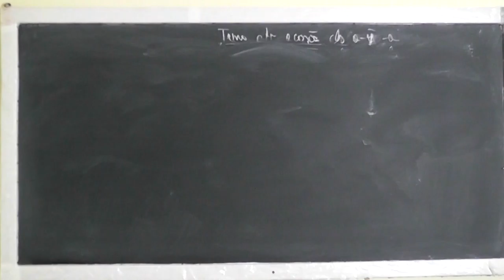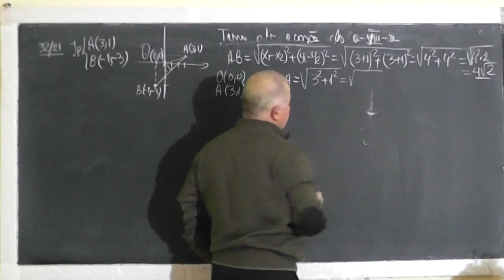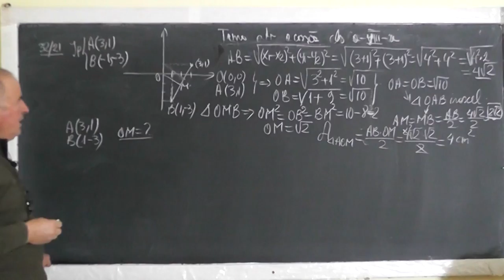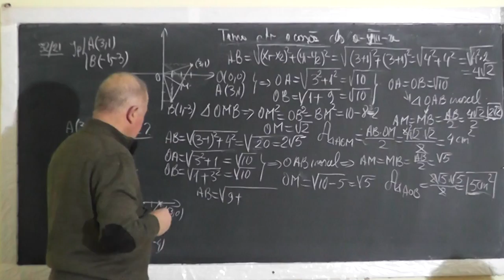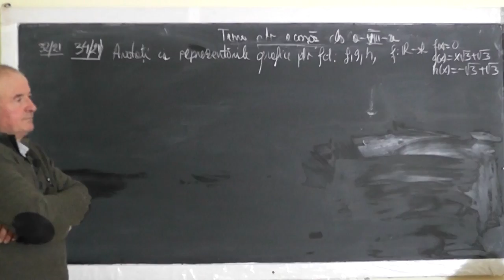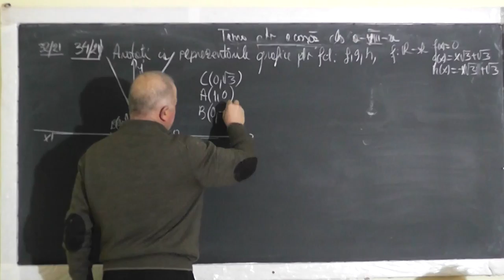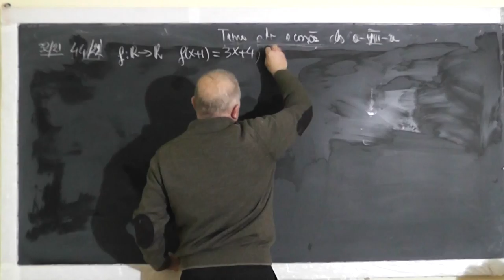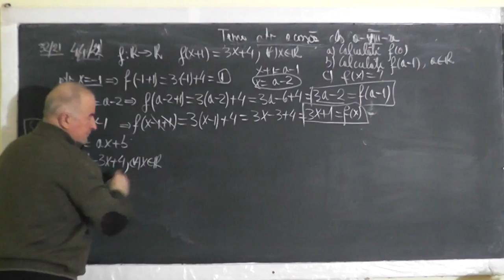1/2 Lectia 1358 Intersectia graficelor a 3 functii Calculam aria triunghului rezultat Clasa 8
Aceste lectii sunt SUSTINUTE de VOI si daca va sunt utile, as aprecia un Like, Share, Comment - In aceasta lectie de matematica pe care o puteti vedea in direct si pe ne ocupam de tema pentru acasa la algebra la clasa a VIII-a.